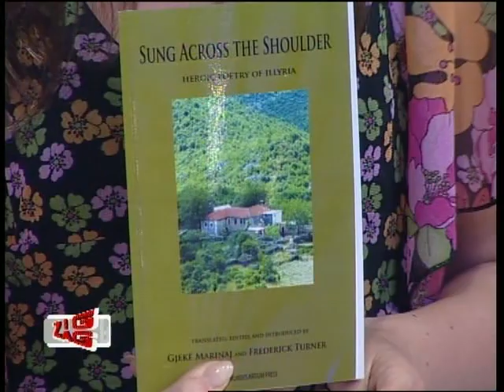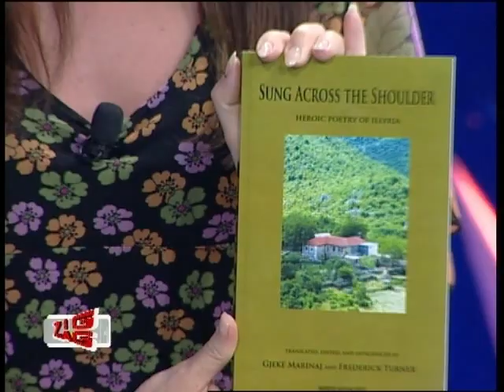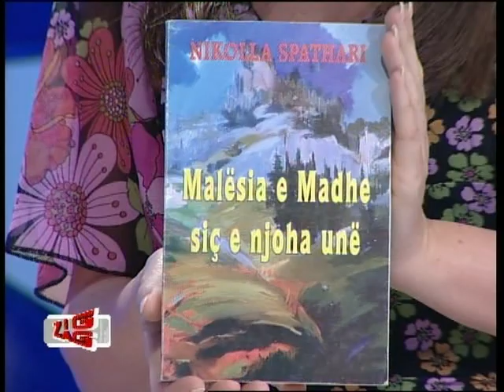Eposi i Veriut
Emision rreth Eposi i kreshnikëve në ZIG ZAK (TVSH):
Migena Kraja (Drejtuese e emisionit)
Gjekë Marinaj (Pedagog në Richland College, SHBA)
Mujë Buçpapaj (Poet dhe botues)
Nikolla Spathari (Shkrimtar)
Gjovalin Shkurtaj (Linguist)